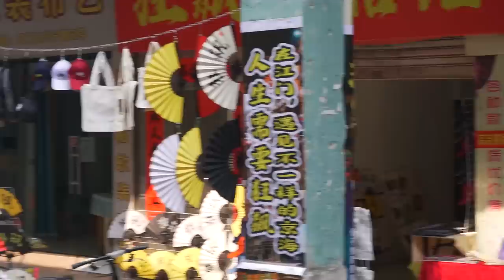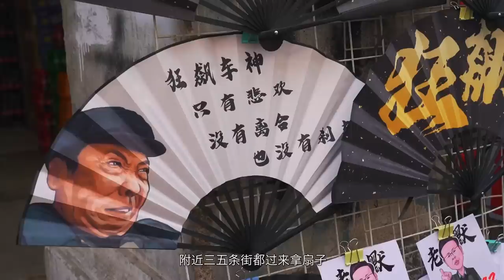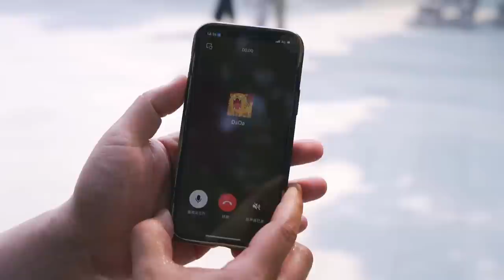與Jimmy達達重聚江門！吃吃逛逛...彷彿又回到了當年！【品城記】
結束明天的工作，馬上又要迎來新的周末~不知道各位股東作何安排？又是否有想起許久不見的老友，打算來一次久違的重逢呢？我們今天要去的地方是江門，除了到附近吃喝玩樂外，更重要的，是見見兩位許久不見的老朋友~老股東們對他們應該無比熟悉了~他們就是Jimmy和達達~Jimmy和達達都是江門本地人，離開各自發展後，我們也有接近3年沒見面了~恰好這次來到江門，我們特地約了他們出來聚聚~吃幾頓地道的江門特色菜，逛逛江門的老街. 熟悉的面孔、熟悉的情景，談笑之間，就好像回到了當年！

店鋪名稱：永叔小食店
地址：江門市蓬江區白沙大道西嶺梅新村46號樓50號舖
營業時間：週一至週日 06:00-11:00
合計消費：82.5元

店鋪名稱：大塊地家常便飯
地址：江門市蓬江區農林西路91號
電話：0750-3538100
營業時間：週一至週日 09:00-14:00 17:00-21:00
合計消費：178元

店鋪名稱：潮連強記燒鵝
地址：江門市江海區湖中路附近
營業時間：暫無，打卡前請聯繫店家
合計消費：547元

景點名稱：小鳥天堂
地址：江門市新會區銀湖大道中22號門票x4-200元

永叔小食店——82.5元
大塊地家常便飯——178元
潮連強記燒鵝——547元
小鳥天堂門票*4張——200

吃雞！
品城記 廣東探店 江門美食 "我們將確保影片內容不涉及任何動物虐待行為，所有食材的取得都符合道德和法律規定。"